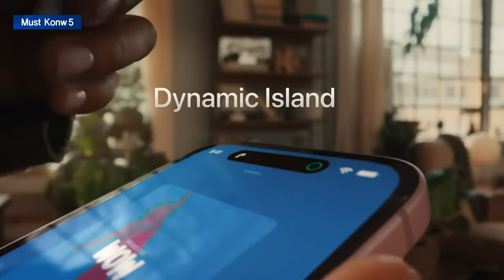인텔, 수출 면허 취소에 2Q 가이던스 ‘하향’/‘파산 신청’한 가상화폐거래소 FTX 고객, 자금 전액 돌려받는다 | Market Signal (20240509)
▶ 인텔, 수출 면허 취소에 2Q 가이던스 ‘하향’
- 中 제재 더 강화하는 美... AI 기술도 수출 제한 검토

▶ 美 검찰, 테슬라 증권·금융 사기 여부 조사
- 로이터 "美 검찰, 테슬라 오토파일럿 '사기' 혐의 수사중"
- 자율주행 가능한 것처럼 소개한 머스크 발언 등이 수사대상

▶ 도요타, 日기업 최초 영업익 5조엔 돌파
- 도요타, 작년 영업이익 ‘사상 최대’... 전년비 96.4%↑
- 도요타, 매출·순익 역대 최고
- 도요타, 하이브리드차 판매호조에 엔저 효과도
- 도요타, 25년 3월까지 영업익 20% 감소 전망에 주가↓

▶ 애플 ‘파격할인’ 통했다... 중국 3월 판매 12% 반등
- 애플, 중국 정부기관의 비공식적 금지에도 판매 호전
- 아이폰 中 출하량…1·2월 -37% 감소에서 3월 12% 증가

▶ ‘파산 신청’한 가상화폐거래소 FTX 고객, 자금 전액 돌려받는다
- 암호화폐 급등에 FTX 자산 급증... 피해자에 보상하고도 남아
- FTX 법정관리인 “채권자 허용 청구액 최소 118% 보상”